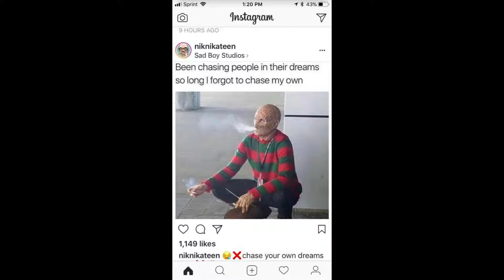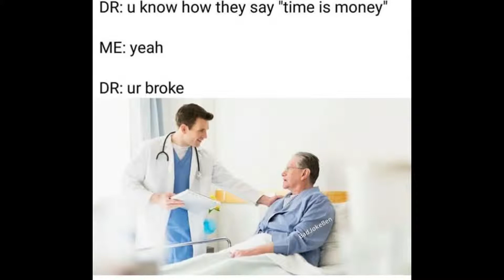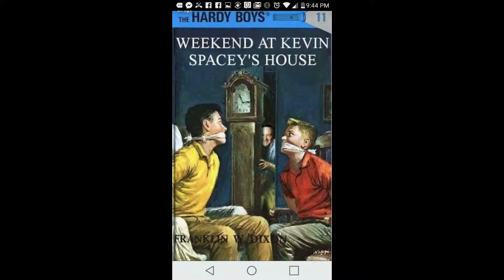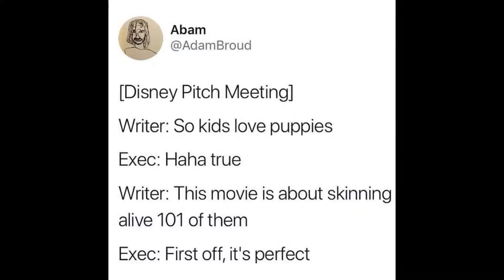Tanner-Wedding Boss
Song for Tanner and his special lady friend.